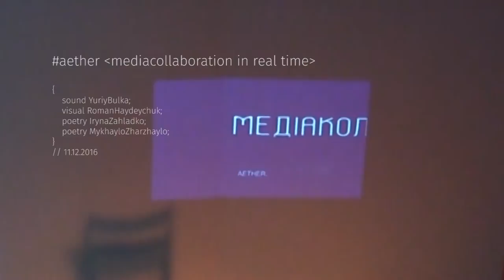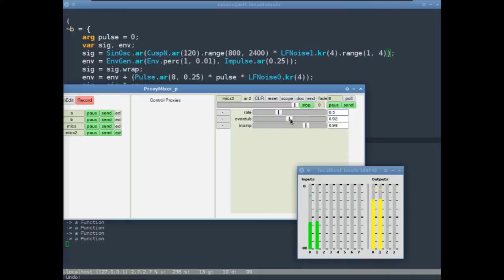aether /11.12.2016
AETHER. Mediacollaboration in real time. Mediaproject.

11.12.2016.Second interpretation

Synthesis of poetry, algorithmic music and experimental video. Partially the project had been prepared beforehand and partially was created in real time. Music - live coding. Video - live filming and processing. Poetry reading - experimental mixing of poems of two writers, merging the borders between different texts, texts combining as a new way of performance.

Participants:
Yuriy Bulka (musician/sound artist),
Roman Haydeychuk (visual and media artist),
Iryna Zahladko (poetry writer, book translator),
Mykhaylo Zharzhaylo (poetry writer).

All the participants live and work in Lviv, Ukraine.